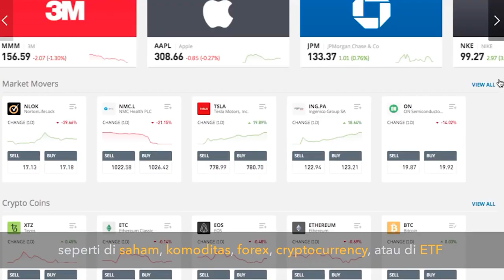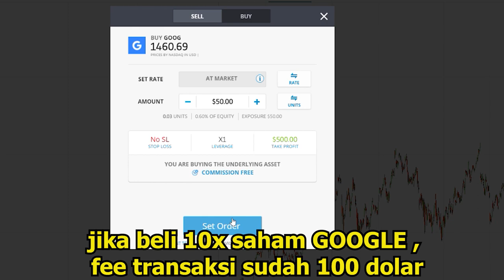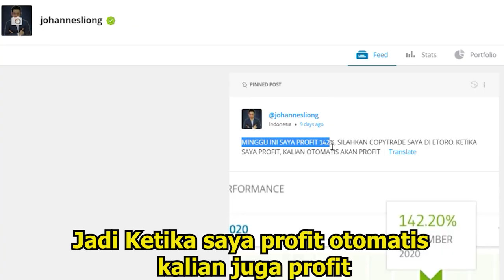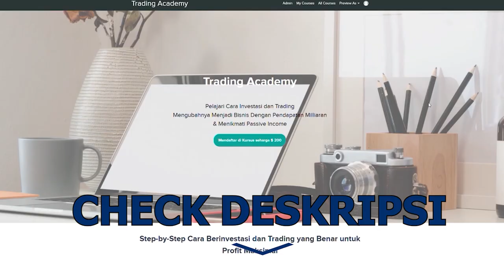CARA BELI SAHAM DISKON SETENGAH HARGA | RESESI | TRADING UNTUK PEMULA | JOHANNES LIONG